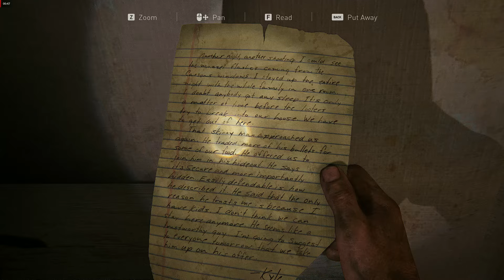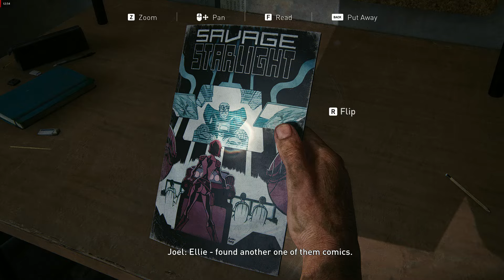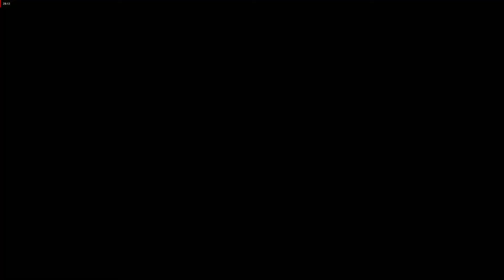The Last of Us Ep 14